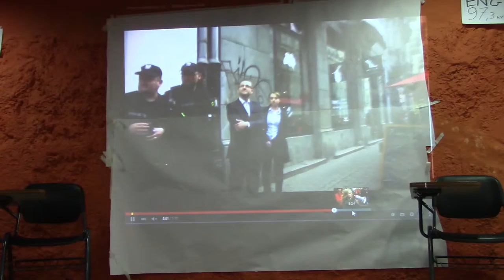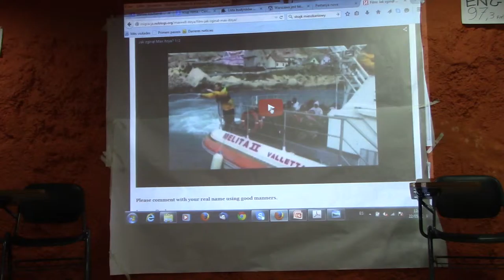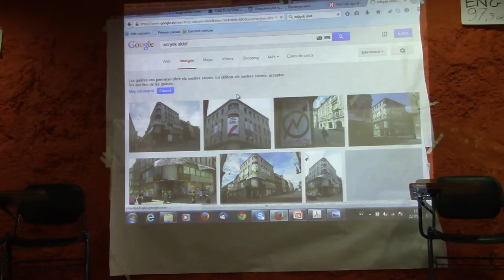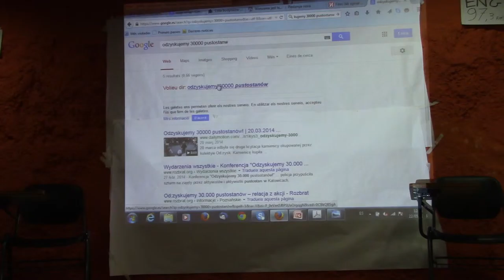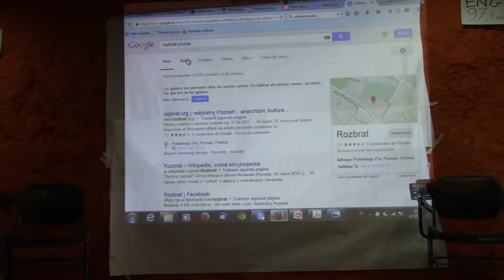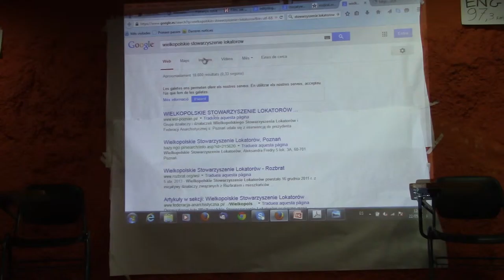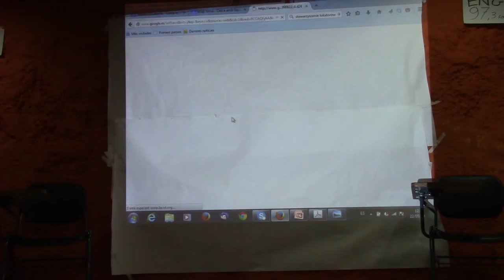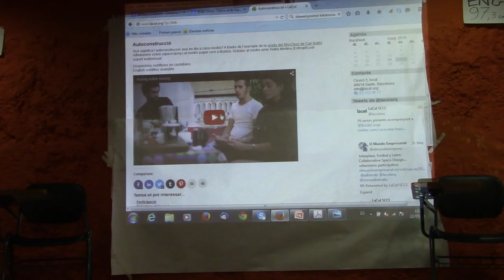22th May 2015: Social Centers - Plenary Session part 3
Social Centers - Plenary Session part 1